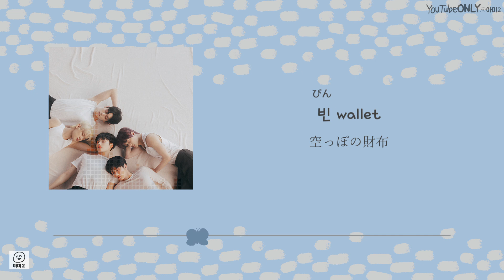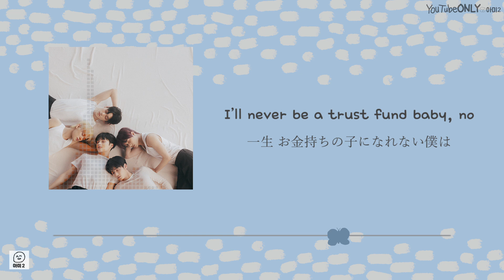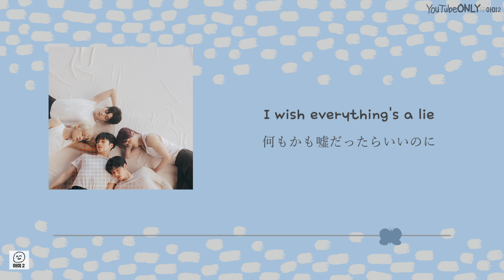日本語字幕【 Trust Fund Baby 】 TOMORROW X TOGETHER